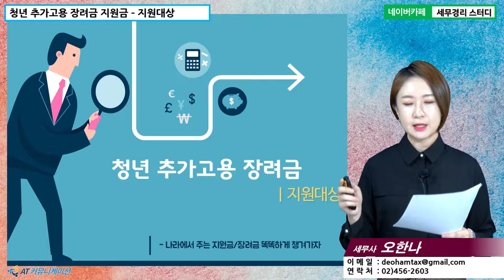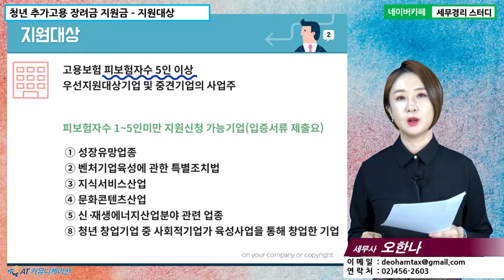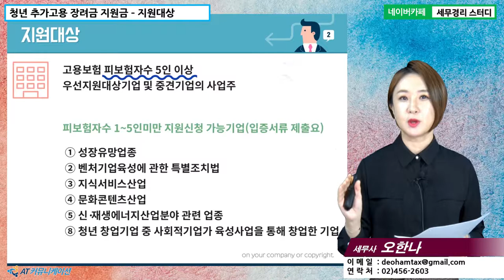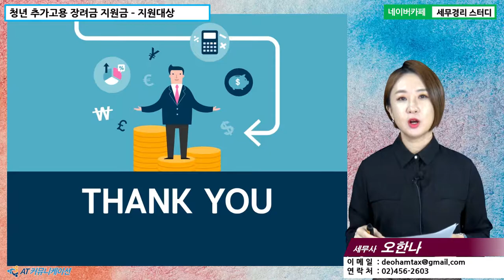[오한나 세무사의 5분특강] 정부지원금/장려금 - 청년 추가고용 장려금 : 지원대상